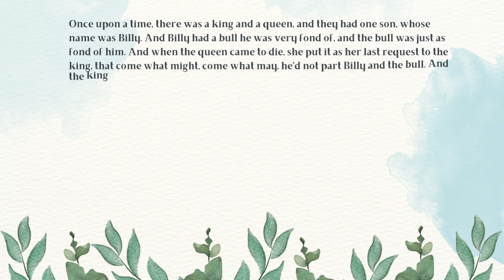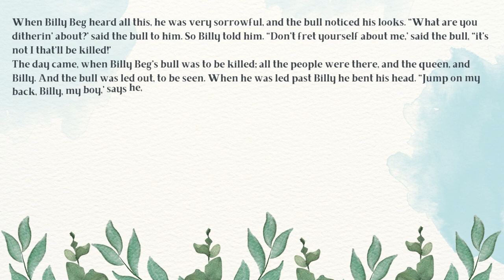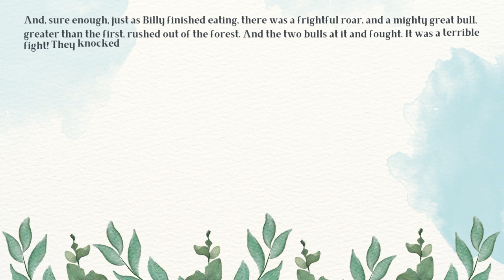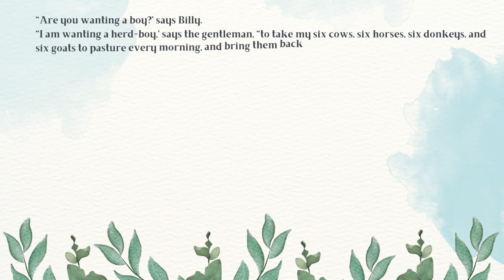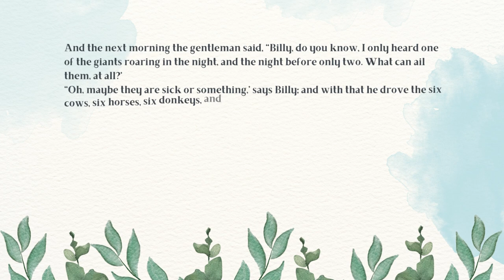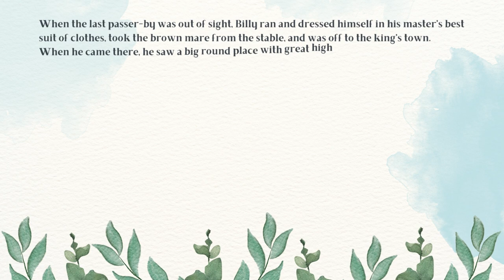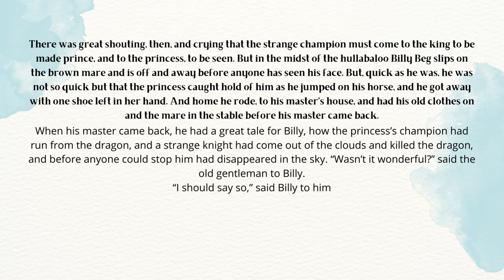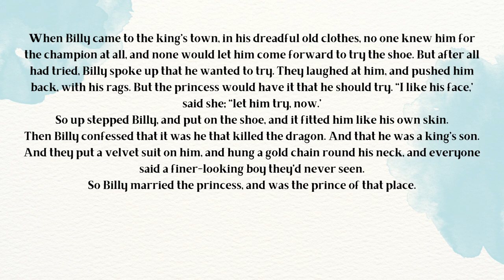BILLY BEG AND HIS BULL | by Seumas McManus♾️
Genre: Fairy Tale/Folk Tale